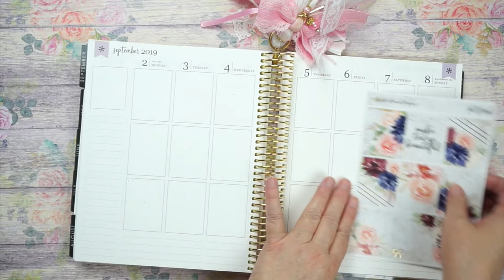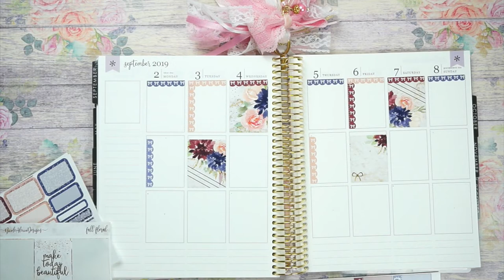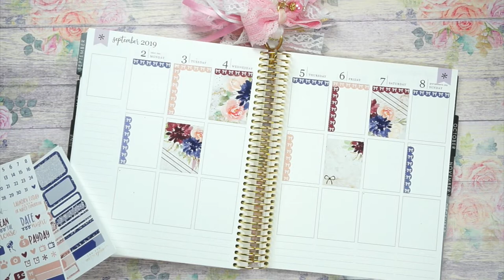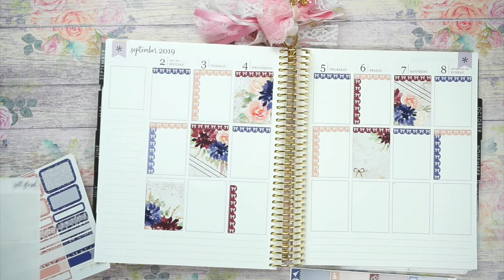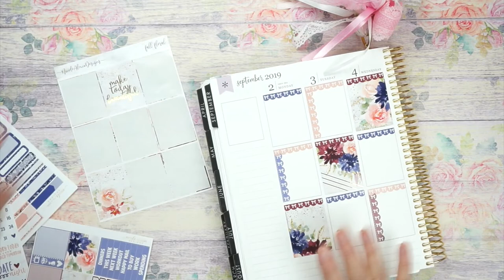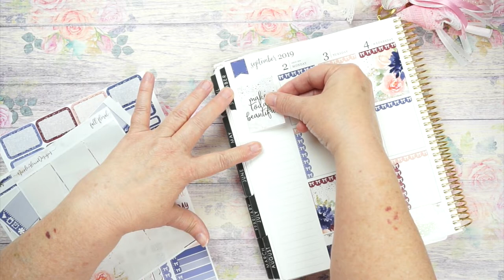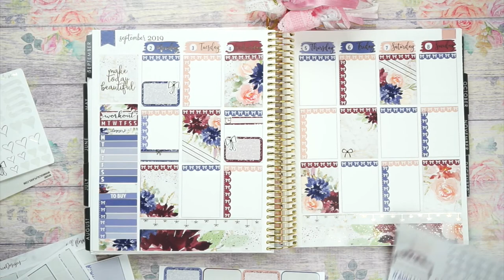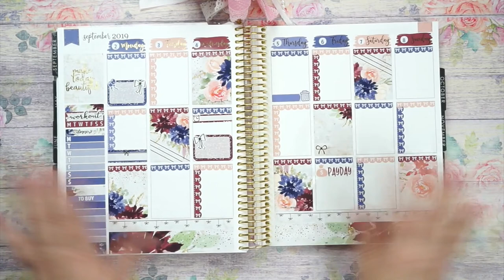Plan With Me / Erin Condren / Fall Floral by Nicole Alexia Designs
Talk through white space Plan With Me in my Erin Condren vertical planner using Fall Floral kit for week of September 2 - 8, 2019

Save $10 off your first Walmart Grocery Pickup service by using my referral

Beth Beauty and More is a participant in the Amazon Services LLC Associates Program, this is an affiliate advertising program that is designed to provide a means for individuals to earn fees by linking to Amazon.com and affiliated sites.  Thank you for your support.